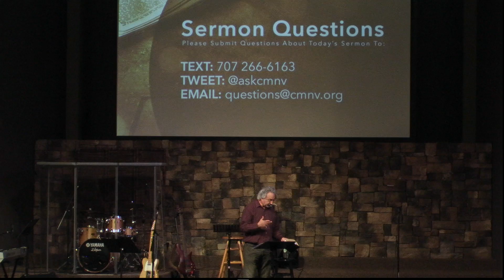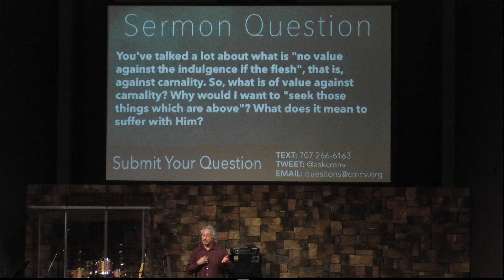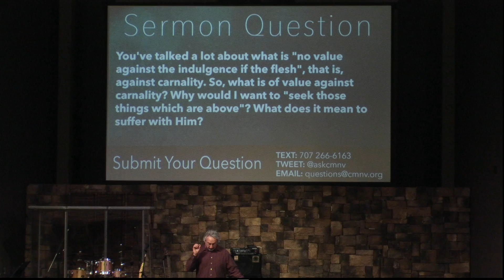Mature Christian Living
Galatians 4:1-7 • Sunday, January 5, 2014